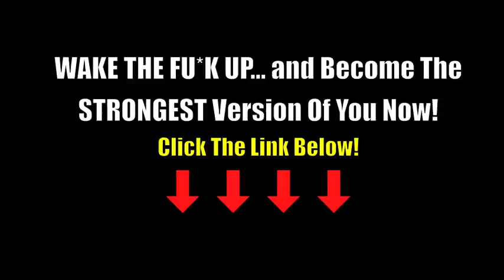How To Quit Smoking (and other stupid sh*t)